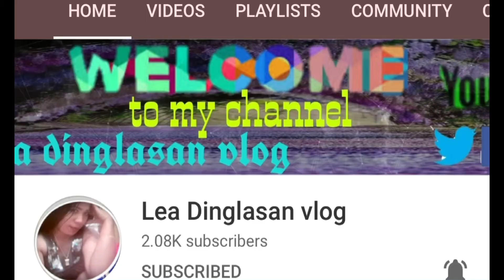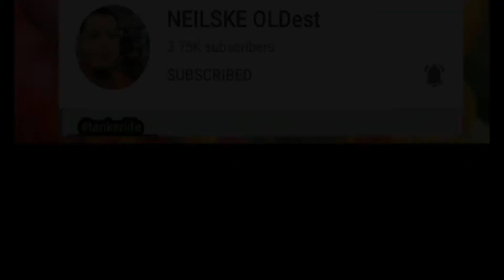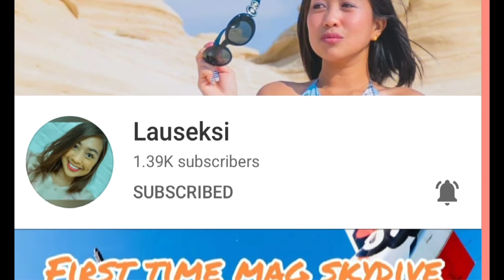MEET MY LOVABLE MEMBERS AND MY ORGANIC FRIENDS.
Guys I’m so glad I meet true friends in YouTube’s life very happy and very thankful shout out to all you tubers friends.Shout out to ilo asu one of my supportive & organic friends Edna vlog japan ,josephine hayayay,lola duka channel and others,bislak friends Brenda Rama vlogz & others apologized guys almost half of videos not include of my download more practice of edit 🙏